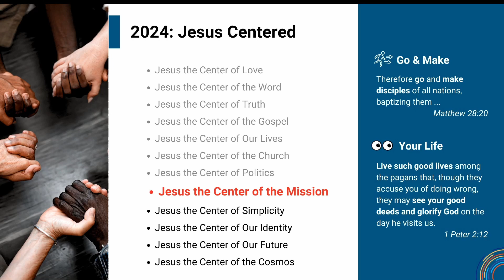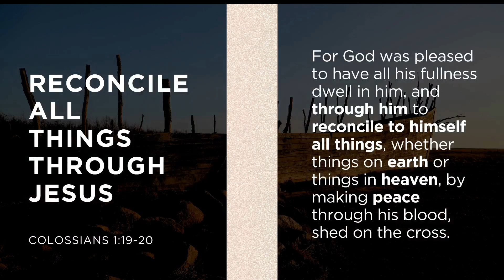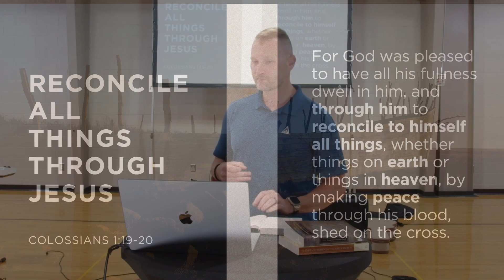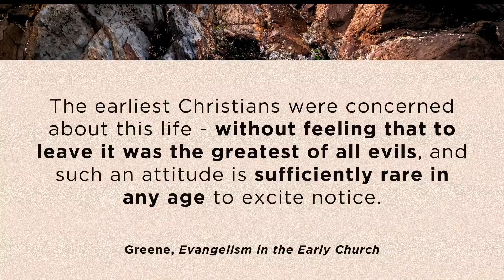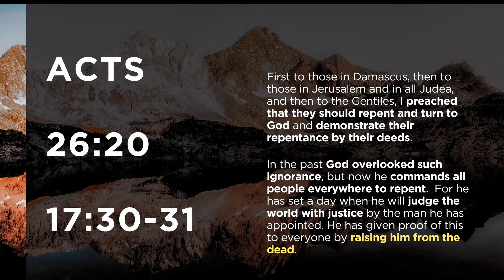Jesus the Center of Mission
Today we talk about Jesus being the center of mission. We discuss the nature of God's mission and how we can join and co-labor with God in his great mission to reconcile all things back to himself through Jesus.